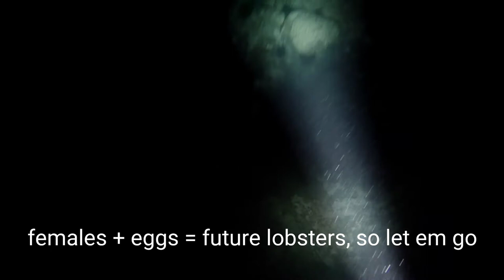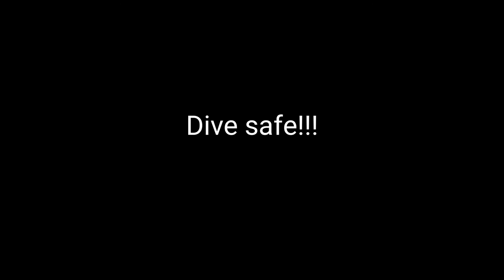Roaches of the sea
Night dive with the boyz, 2017 lobster season